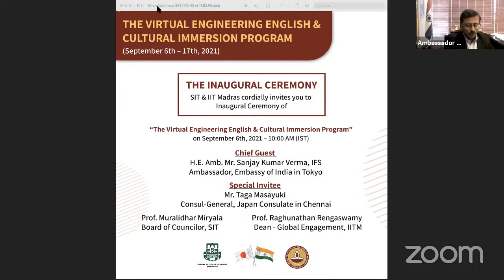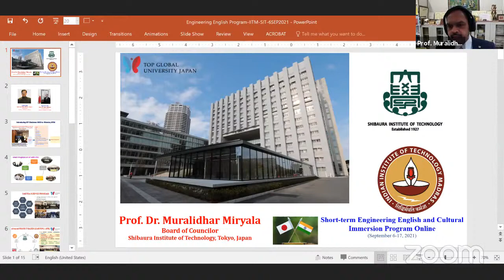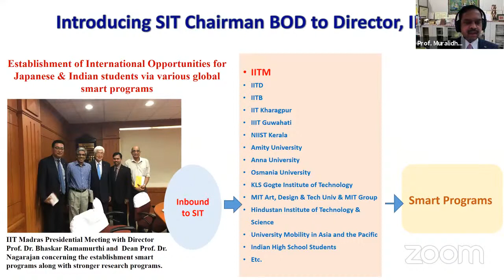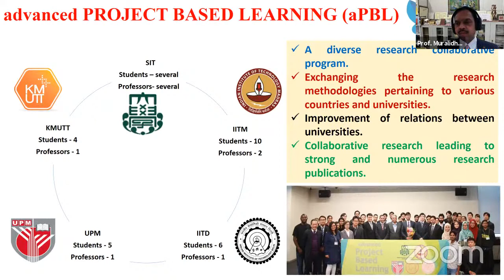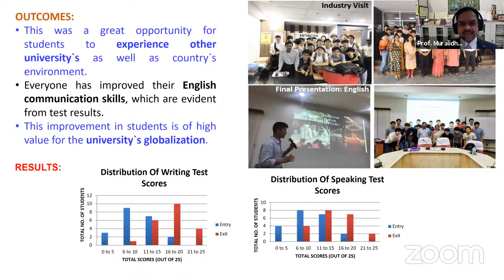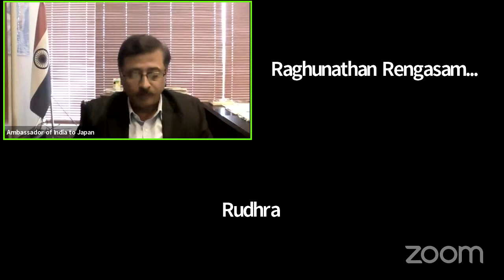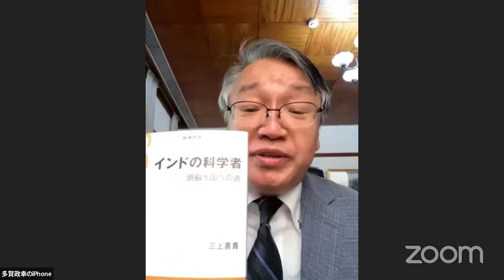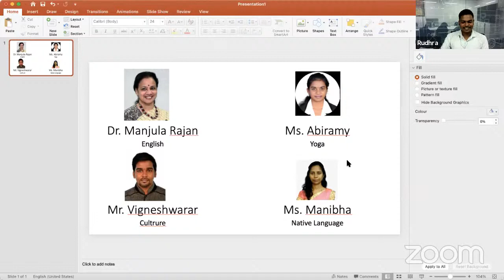Inaugural ceremony of "The Virtual Engineering English & Cultural Immersion program" - SIT IITM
IITMadras and Shibaura Institute of Technology welcomes you to the inaugural ceremony of 'The Virtual Engineering English & Cultural Immersion Program' on September 6th at 10 am (IST). The programme is a part of IITMadras Study Tour and will be on from September 6th to 17th, 2021. Study Tour IITMadras is aimed to showcase to the global audience the Indian education system, along with the country's unique culture and traditions. Through this course, students will learn English as a major part and they will experience many cultural activities, including sessions on yoga and Tamil language, and get to know about the historical ties between India and Japan.